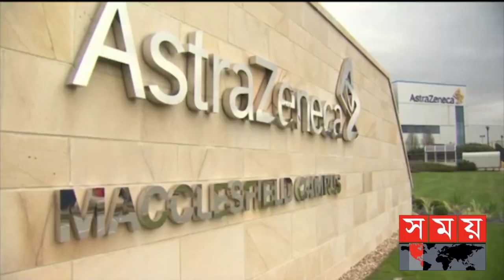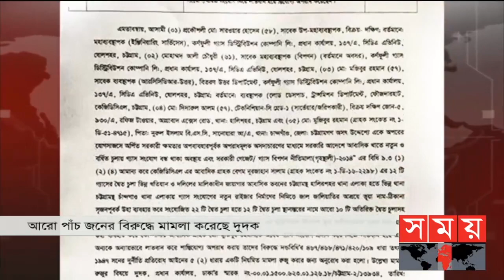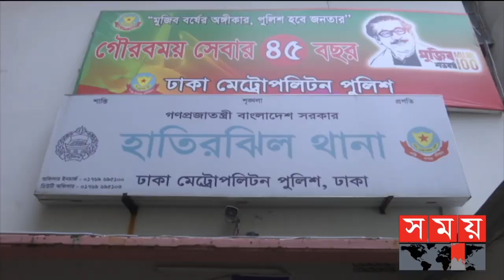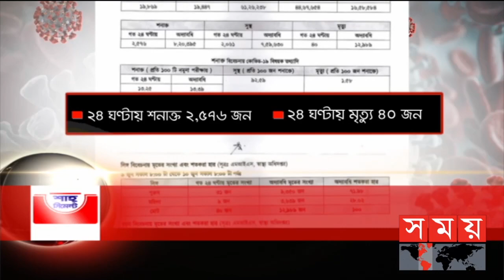প্রবাসে সময় | রাত ১টা | ১১ জুন ২০২১ | Somoy tv Bulletin 1am | Latest Bangladeshi News